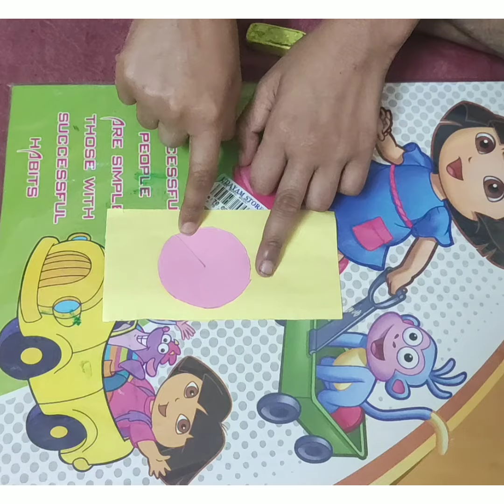Paper Rocket for Diwali 🚀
Harshitha's paper Rocket for Diwali 🚀